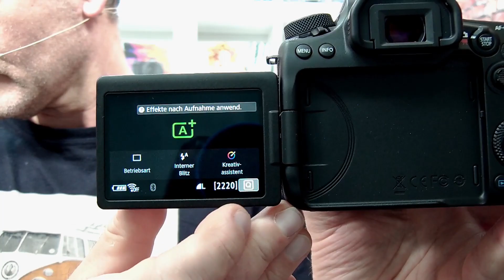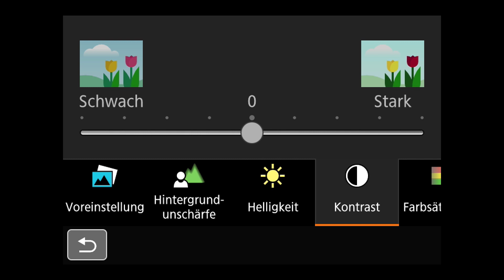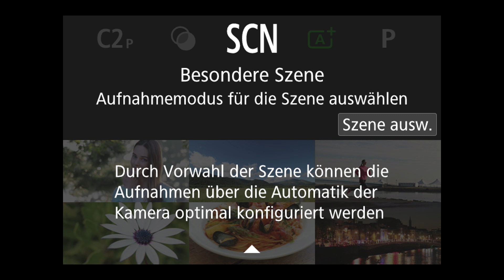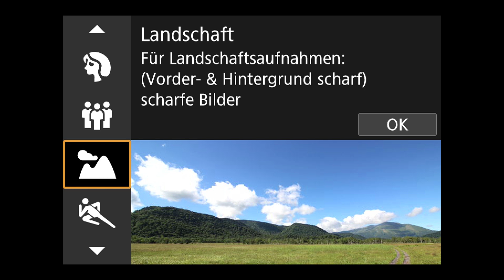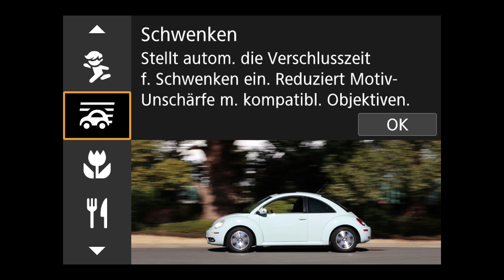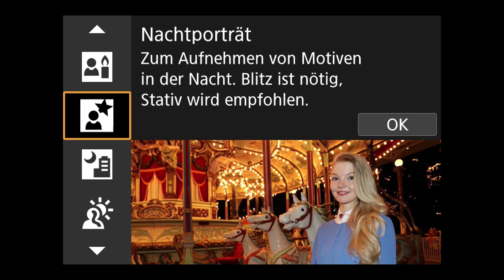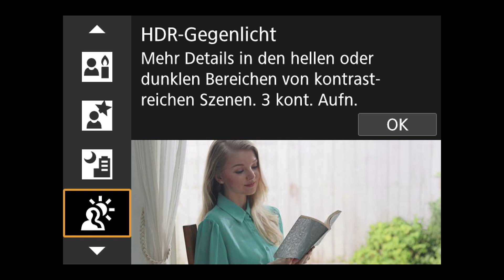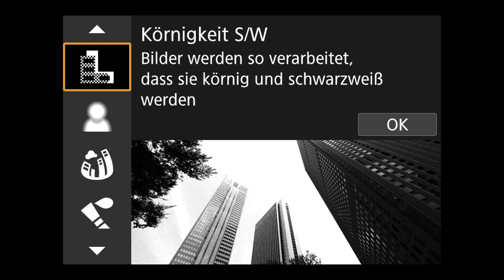Canon EOS 90D: Szenenprogramme für perfekte Schnappschüsse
Tutorial: Vollautomatik heißt nicht gleich Vollautomatik, denn auch hier kann man eingreifen und Bilder schön gestalten. Wir stellen euch die in der Canon EOS 90D enthaltenen Szenenprogramme vor, aus denen man sehr viel rausholen kann. Ob die Programme Porträt, Landschaft oder Sport usw. – es ist für jede Foto-Situation etwas dabei.